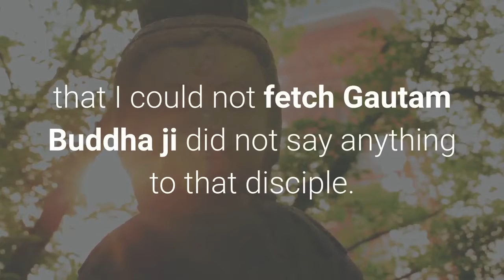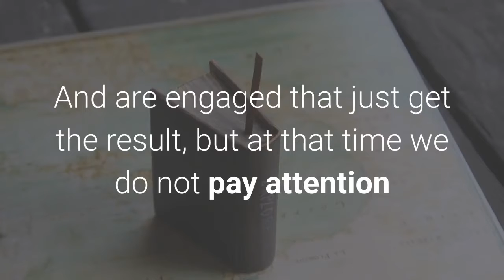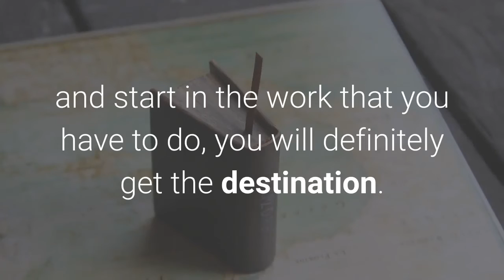best motivational Story of gautan buddha on anger | gautam buddhas inspirational story in English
null-clone.mp4rare stories of buddha

gautam buddha story in hindi video

gautam buddha motivational quotes

gautam buddha stories in hindi pdf

gautam buddha speech in hindi

gautam buddha full life story in hindi